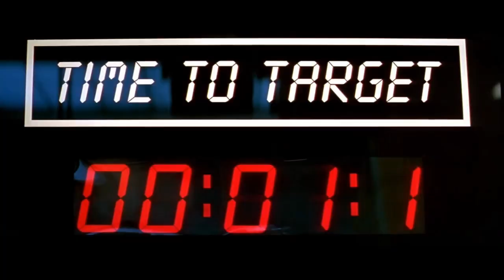[DEEPFAKE] 007 Goldeneye Starring Hugh Jackman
New deepfaker!